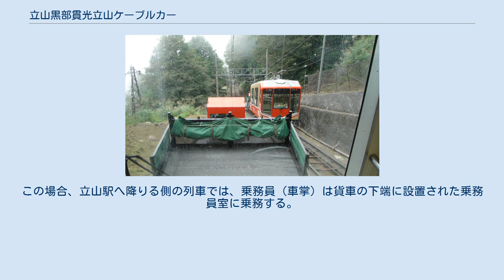立山黒部貫光立山ケーブルカー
列車の交換 左手前が貨車、その下の赤い屋根が乗務員室 第2号隧道 立山ケーブルカー（たてやまケーブルカー）は、富山県中新川郡立山町芦峅寺字ブナ坂にある富山地方鉄道立山線との連絡駅の立山駅から、室堂への連絡バスの発着する美女平駅までを結ぶ立山黒部貫光のケーブルカー路線。
正式名称は鋼索線（こうさくせん）であるが、同社の黒部ケーブルカーも正式には同名であることもあって、案内上は用いられていない。
立山黒部アルペンルートを構成する交通機関の一つである。
元々は立山開発鉄道の路線だったが、2005年に立山黒部貫光と合併し、同社の路線となった。
 車窓からは柱状節理の岩肌を見ることができ、自動放送のアナウンスでも案内される。
乗車時間指定制。
冬期（毎年12月1日 - 翌年3月31日）は運休する。
 通常は20分間隔で運行されるが、多客期など積み残しが発生する場合は増発による随時運行となる。
また、増発を実施してもケーブルカーの積み残しが発生する場合や、ケーブルカーの運休時は立山高原バスが立山駅まで延長運行される。
 客車の下（立山側）に貨車を連結して運行されることが多い。
この場合、立山駅へ降りる側の列車では、乗務員（車掌）は貨車の下端に設置された乗務員室に乗務する。
 立山駅 - 美女平駅